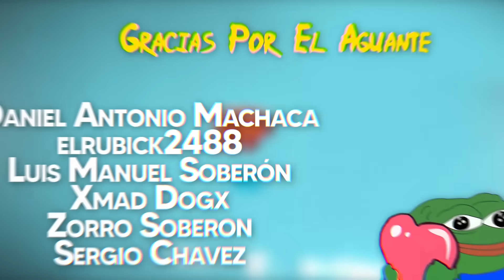Brutal, ni con sacada de mrda 🥵